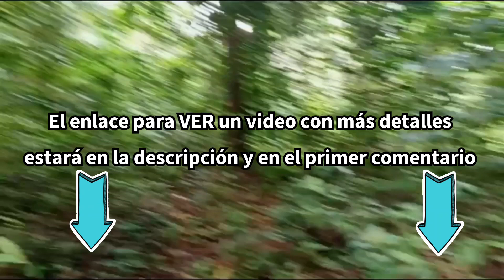INCREÍBLE!!!! vendo una Finquita con rio a precio de Oportunidad 👉VÉALA👈 en el proximo Video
FINQUITA CON RIO A PRECIO DE OPORTUNIDAD EN UNA ZONA TURÍSTICA

Te invitamos a que no te pierdas el estreno de nuestro próximo video dentro de unas Horas para que veas esta Finquita de Oportunidad.

MIRA TAMBIÉN LAS SIGUIENTES PROPIEDADES:
🏡 Finca de 30 tareas para Sembrar Frutales y hacer tu Casa de Campo cerca de Carret Don Juan Monte Pta:
🏡 Finquita con Casa  y Muchísimo Patio en Cutupú de La Vega (Finquita entre La Vega y Santiago):
🏡 Proyecto de Solares de 500 M² con vista al Mar cerca de la Playa Najayo y Palenque de San Cristóbal: